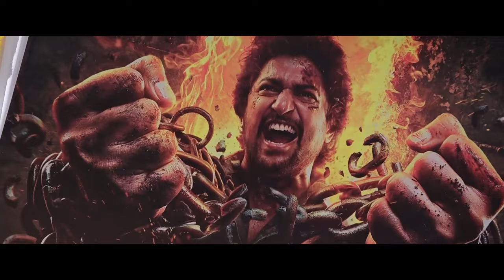Saripodhaa Sanivaaram Movie Launch Video | Nani | Priyanka Mohan | Vivek Athreya | DVV Movies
CAST - NANI, SJSURYAH, PRIYANKA ARUL MOHAN, SAI KUMAR P AND OTHERS...

WRITER & DIRECTOR: VIVEK ATHREYA
PRESENTED BY: D. PARVATHI
PRODUCERS: DVV DANAYYA, KALYAN DASARI
CINEMATOGRAPHY: MURALI G
EDITOR: KARTHIKA SRINIVAS R
ART DIRECTOR: GM SEKHAR
STUNT: RAM LAXMAN
EXECUTIVE PRODUCER: S. VENKATARATHNAM (VENKAT)
COSTUME DESIGNER: NANI KAMARSU
SOUND DESIGN: SYNC CINEMA
SOUND MIXING: ARAVIND MENON
DI - ANNAPOORNA STUDIOS
COLORIST: VIVEK ANAND
VFX: KNACK STUDIOS
TITLE ANIMATION: ADITYA RAMAN S
STORYBOARDS: NAVEEN ANAND
PUBLICITY DESIGNS: VINCI RAJ
PRO: VAMSI-SHEKAR
MARKETING: WALLS & TRENDS